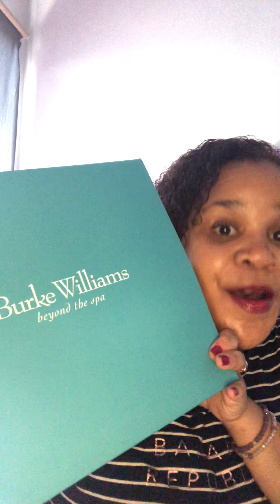09.04.20. Avon and Burke Williams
I had an Avon delivery along with Burke Williams giving me two beauty boxes!
One is a facial and the other is a spa box.  Let's see what is inside!